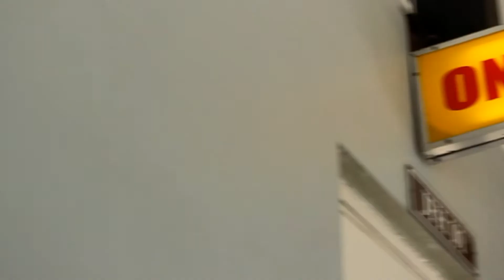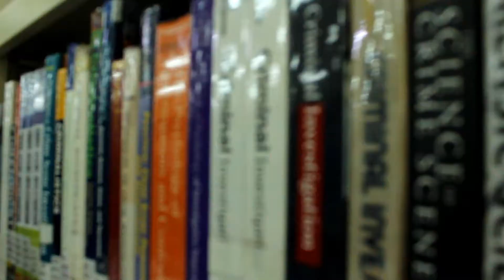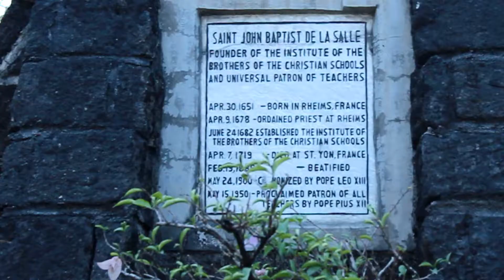DLSU-D Senior High Promotional Video [MIL]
This is an unofficial promotional video of De La Salle University-Dasmariñas SHS created in partial fulfillment of our requirements for Media and Information Literacy subject.

by SAR-23 students batch 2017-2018